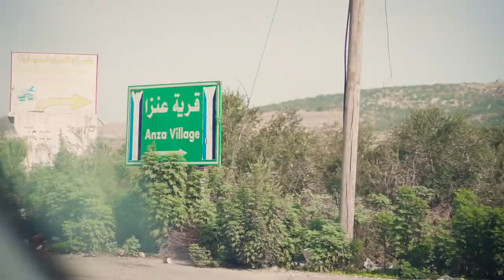Al Jabal's Visit to Anzah, Jenin - Flowers Land - VLOG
يوم الأحد، فريق الجبل صحي من النوم وهو متحمس يصول قرية عنزا في جنين، عشان نطمئن على فرح براهمة ومشروعها Flowers Land . فرح من الفائزين بالجيل الثالث من أجيال حاضنة أعمال الجبل، تركنا فرح قبل حوالي سنة وكان مشروعها في بدايته، اليوم فرح عندها مشروع قائم بشغل ناس وبفيدها وبفيد البلد. مشروع فرح بنحترمه وفخورين جدا بالشراكة معها وسعيدين جداً برحلة فرح خلال سنة وبنشكر فرح وعائلتها الجميلة على استضافتنا 😁 تابعوا معنا الفيديو الي عملناه على شكل (VLOG) هاي المرة ! 💪

On Sunday, the Al Jabal team woke up excited to go to Anzah village in Jenin, to check on Farah Barahmah and her Flowers Land  project. Farah is one of the winners of the third cycle of Al Jabal Business Incubator. Farah left us about a year ago and her project was in its infancy. Today, Farah has an existing project that gives people chances of work and benefits her and the country. We respect Farah's project and are very proud to partner with her and are very happy with Farah's journey within a year. We thank Farah and her lovely family for hosting us 😁 Follow the video we made in the form of a VLOG this time! 💪